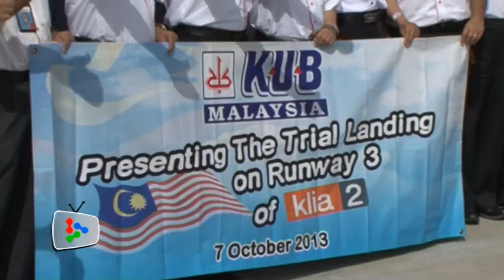KLIA2 landing a success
The much-awaited KLIA2 project chalked a milestone progress on Monday, following a successful test landing on its runway.